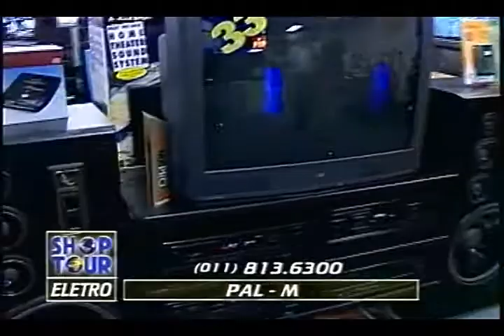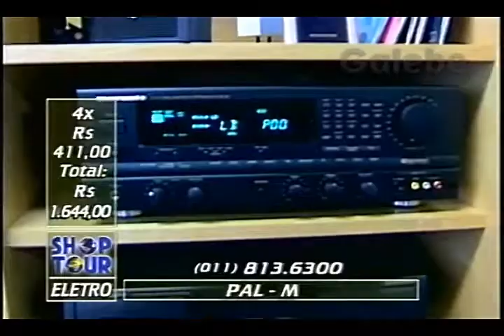PAL M PAULO VERONEZI GALEBE 29 11 1996